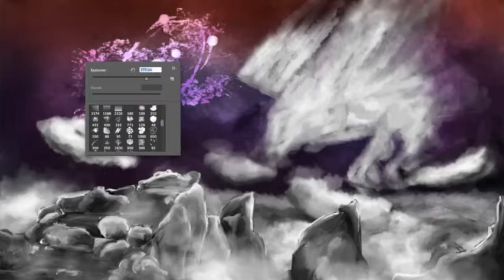Speed Painting #7 -Atlas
Speed Painting #7 ! :)
Time : 3 hours
Photoshop CS6, Camtasia 2 for Mac, Imovie 11
Please visit my DeviantArt gallery and my YouTube Channel ! :)